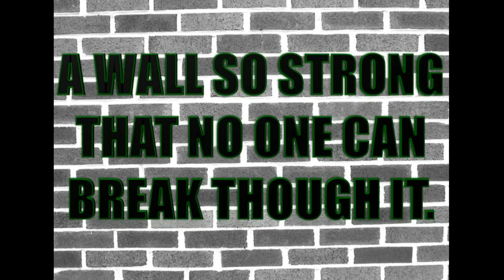ONE BRICK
FSU FOOTBALL